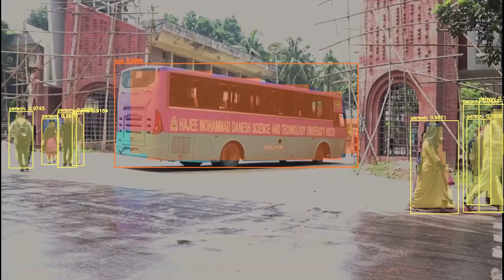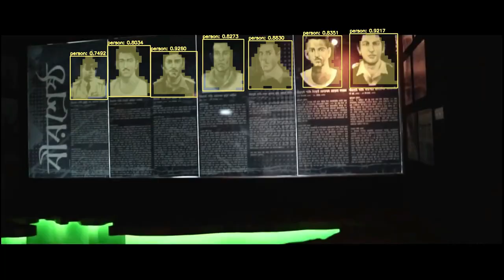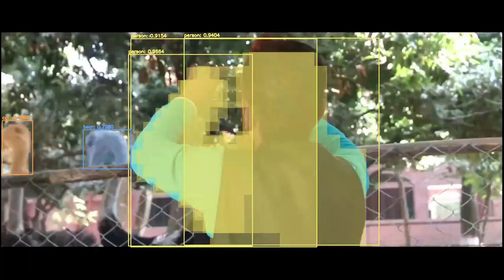Video and Image Segmentation in Deep Learning | HSTU campus video Segmentation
In digital image processing and computer vision, image segmentation is the process of partitioning a digital image into multiple segments (sets of pixels, also known as image objects). The goal of segmentation is to simplify and/or change the representation of an image into something that is more meaningful and easier to analyze.[1][2] Image segmentation is typically used to locate objects and boundaries (lines, curves, etc.) in images. More precisely, image segmentation is the process of assigning a label to every pixel in an image such that pixels with the same label share certain characteristics.

𝗣𝗲𝗿𝘀𝗼𝗻𝗮𝗹 𝗜𝗻𝗳𝗼𝗿𝗺𝗮𝘁𝗶𝗼𝗻 :
𝑵𝒂𝒎𝒆:  𝐉𝐀𝐇𝐈𝐃 𝐇𝐀𝐒𝐀𝐍, 𝘉𝘴𝘤 𝘪𝘯 𝘌𝘌𝘌, 𝘏𝘚𝘛𝘜(𝘉𝘢𝘯𝘨𝘭𝘢𝘥𝘦𝘴𝘩)
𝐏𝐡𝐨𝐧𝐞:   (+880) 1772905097